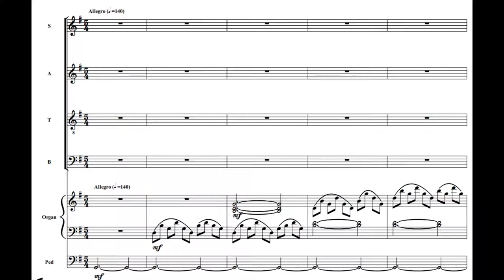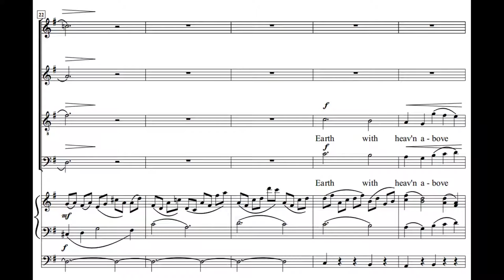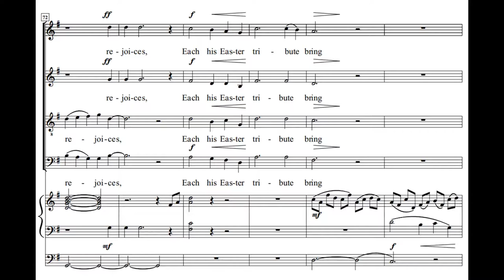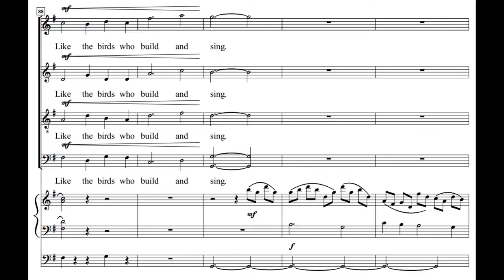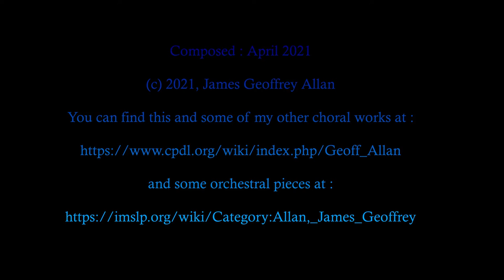Easter Week (Score Video)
A new pastoral Easter / Spring anthem for SATB choir and organ. The text is by Charles Kingsley.
This was written in Covid-19 lockdown in April 2021. If you would like a free score, look for this and other of my choral works at